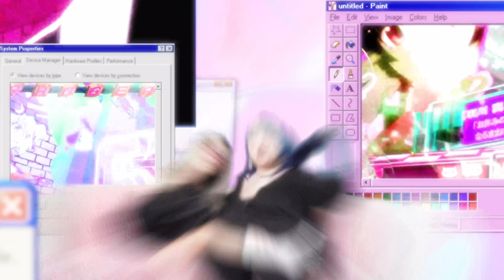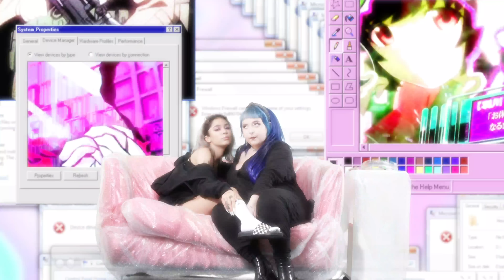Taichu & BB ASUL "Yandere" videoclip (Punga prod.)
YANDERE – Taichu &  BB ASUL  : En este primer featuring entre ellas, BB ASUL y Taichu traen un funk bailable que habla de amor. Producido por @Punga.mtd durante el aislamiento en Buenos Aires.  Teclados: @joaco.amante @gastikv

Mgmt: Sergio Chiappetta @ese_chape

Créditos YANDERE videoclip

Dirección:
Juanita @_juanit4
Juli Grasso @juligrasss

Producción:
Camila Bru Massa @cbm.audiovisuales

Dirección de Fotografía:
Nasty Chinchilla @nastychinchilla

Cámara:
Ripbort @ripbort

Make Up:
Escalanta @laescalanta

Estilismo:
Kabrona @badkabrona

Inzomnia Films - Bohemian Groove 2020

Cover y fotos :
 Rodrigo Guzzanti @conocido.desconocido

Manager BB ASUL:
Sergio Chiappetta @ese_chape

Letra : YANDERE  -  Taichu & BB ASUL
tengo complejo de yandere

aelita kode lyoko
papi queloquetuquiere
por mi bb rompo todo
voy a comprarte un Mercedes
y volcarle vino toro
cuando yo tiro ella cede
perfume por los poros

tu cuerpo con mi cuerpo como si fuera lo mismo
aunque ni hablemos sentis como respiro
aunque ni hablemos-ni hablemos
ni hablemos

no me cambies el mood
apágame la luz

si vos al final
sos un criminal
ya te lo dije

apágame la luz

fu-fuck it baby así va mal